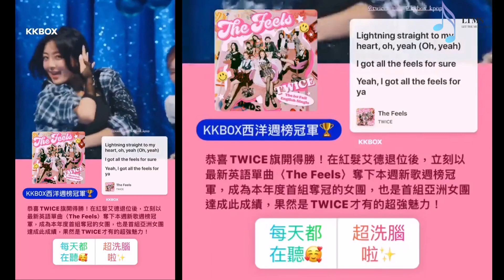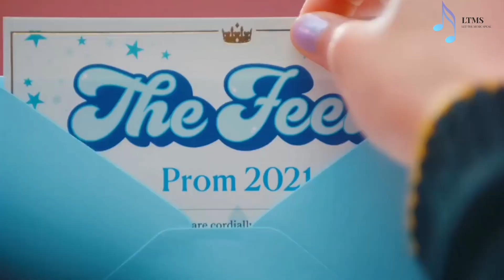TWICE WINNING KKBOX WESTERN NEW SONGS WEEKLY CHAMPIONSHIP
TWICE won the KKBOX Western New Songs Weekly Championship with 'THE FEELS'